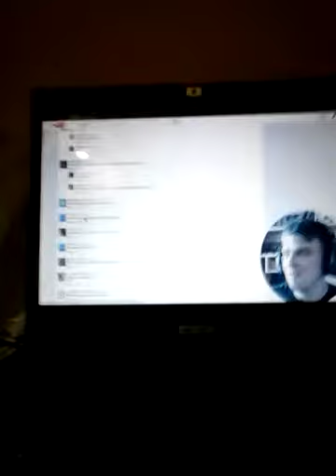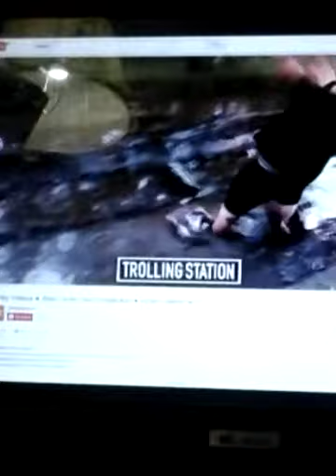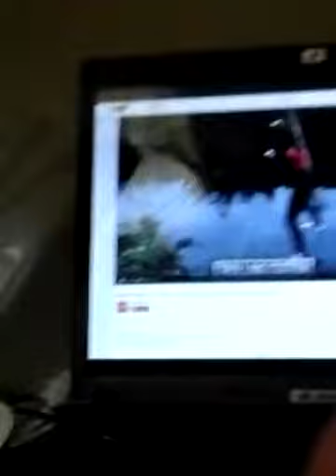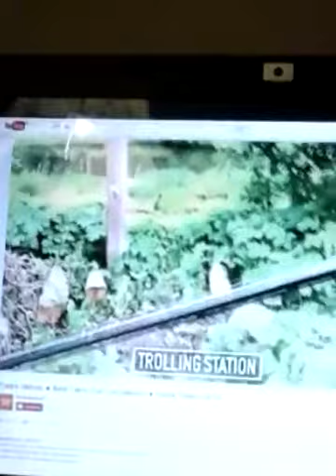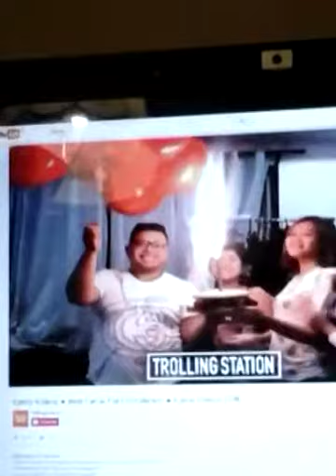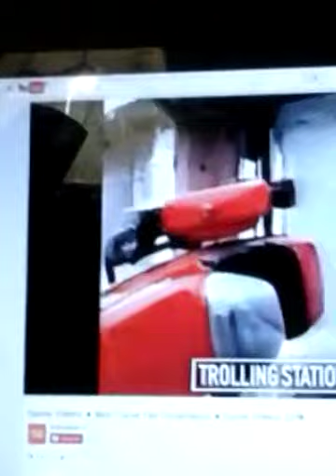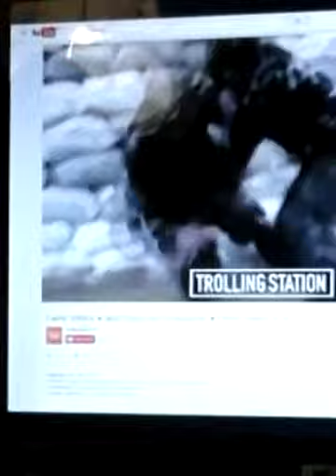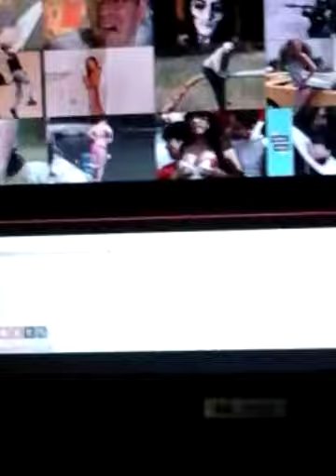Gregor naerab pol surnuks ....................fakt.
Naer